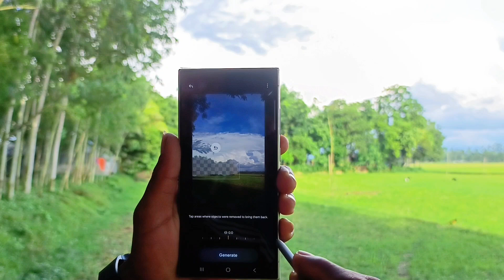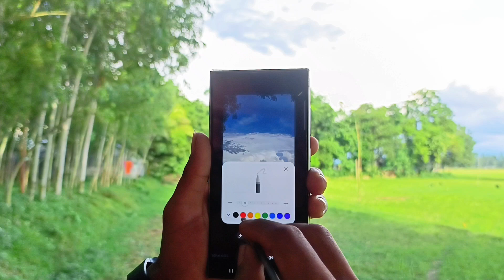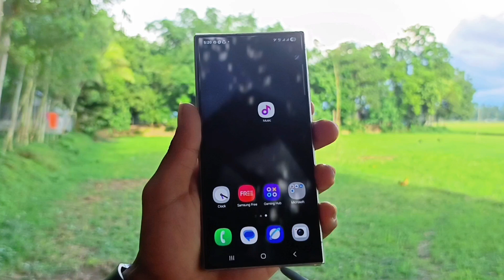Samsung S24 Ultra দিয়ে বানালাম AI হেলিকপ্টার! অবিশ্বাস্য! ✈️🤖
Samsung S24 Ultra দিয়ে এবার বানালাম একদম বাস্তবের মতো AI হেলিকপ্টার! 😲
এমন কিছু আপনি আগে কখনো দেখেননি!
এই ভিডিওতে দেখানো হয়েছে কিভাবে Samsung S24 Ultra-এর AI ফিচার ব্যবহার করে মাত্র কিছু ছবির মাধ্যমে বানানো যায় একটি রিয়েলিস্টিক হেলিকপ্টার ভিডিও। 🎥🚁

🔍 ভিডিওতে যা থাকছে:

AI দিয়ে হেলিকপ্টার তৈরি করার স্টেপ-বাই-স্টেপ প্রসেস

Samsung S24 Ultra এর ক্যামেরা ও জেনারেটিভ AI ম্যাজিক

কিভাবে মোবাইলেই বানালাম সিনেমার মতো ভিডিও

📱 আপনি যদি প্রযুক্তি ভালোবাসেন বা মোবাইল দিয়ে AI কনটেন্ট বানাতে চান, তাহলে এই ভিডিওটা একবার হলেও দেখতে ভুলবেন না!